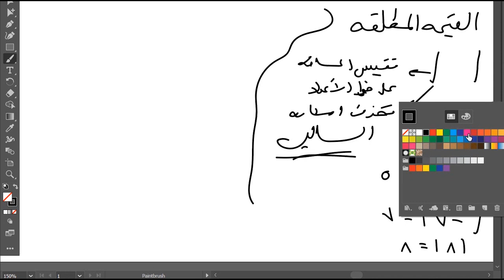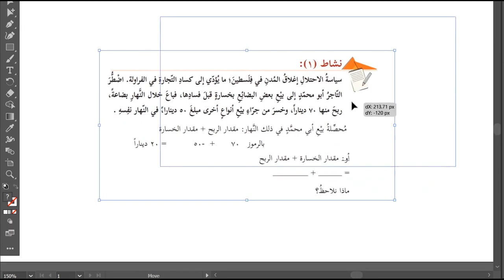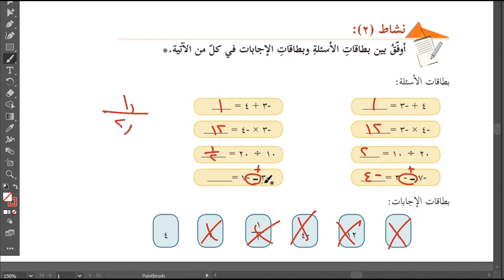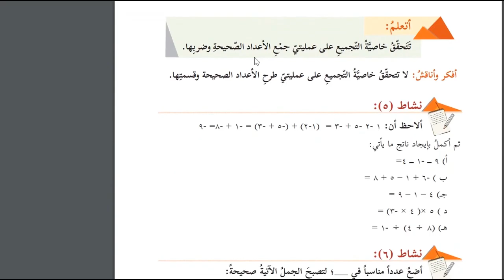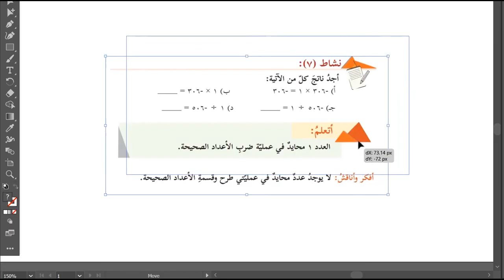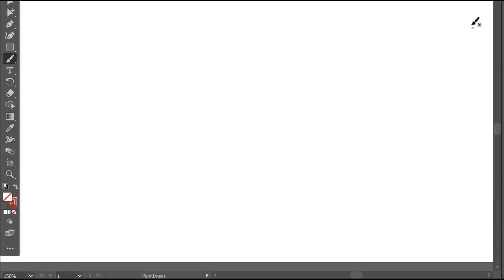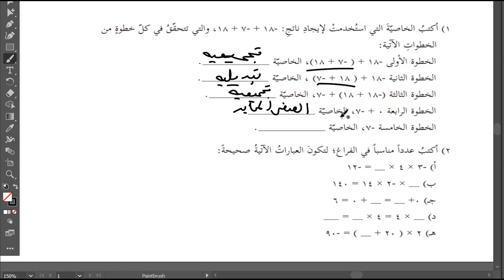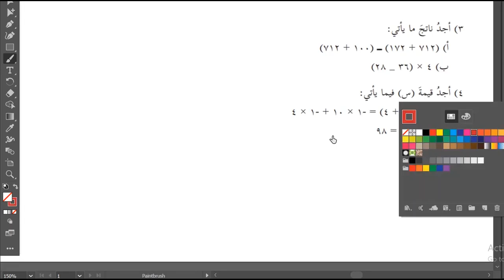حل اسئلة و شرح درس خواص العمليات على الاعداد الصحيحة كتاب الرياضيات الصف السابع الفصل الاول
شرح و حل منهاج الصف السابع كتاب الرياضيات الفصل الاول المنهاج الفلسطيني.